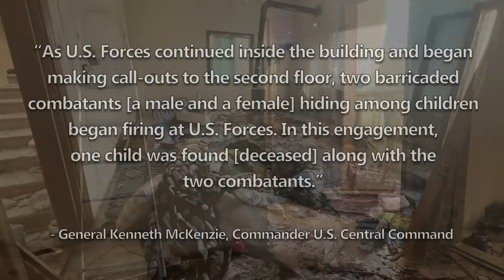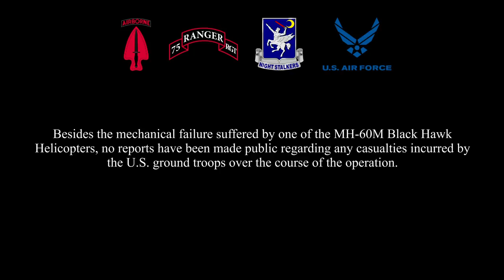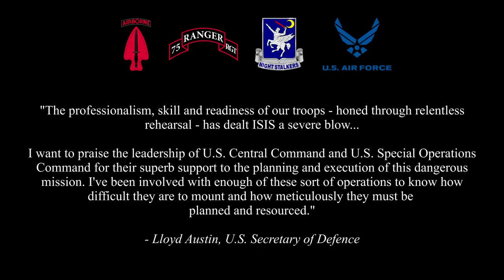Target al-Qurashi: U.S. SOF Raid in North-West Syria | February 2022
In February 2022, U.S. Special Operations Forces conducted a large-scale mission into North-West Syria. Supported by an array of aerial assets, the U.S. ground troops surrounded the target building and took out the leader of a notorious enemy group. This is the story of that operation...
Alex MacGinty/BIA GERMANY/The Dilfy/Adam Davies/Nicolas Tang/Jaren/Mike Lassiter/Ry Jones/Toff/Peter van der Werf/Matt B/Sean Bao-Han Rogers/Mr. E. Meat/Joe Sirianni/John McLaurin/Wayne Makepeace/Alexander K Leach/John Murdoch/Keven Guimaraes/J P Beestone/Scott Cook/SuperBres/Craig Lanham/Jacob Sherman/BEARman/Ashton Astwood/Fredrik Nilsen/Thecolon24/Sean Speer/Bill Brockman/Nicholas Fuller/Luis Pena/Brett Wells/Kevin Hill/Puks/BEARDEDGUY/Gavan Tanham/Thomas Gosney/Mark Varley/Christopher/Apollo/Tith SreyVibol/Mark Dougherty/Silvio Masis/Josh Hodges/Mole/NNJAfoot/Michael A McBroom/MFC Ninja/Juan Cedillo/Isaac Morpurgo/Bern Price/Alex Alexandrow/BrickDickRick/Connor Webber/Infrequent Traveler/jes kg/Escipio Sumski